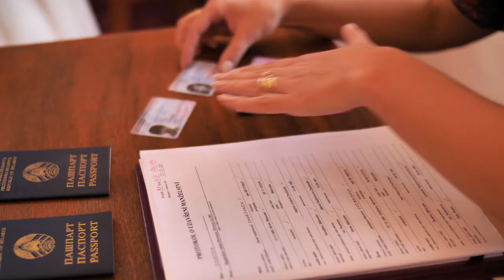Svatební video - J+P Olomouc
Svatební videoklip z podzimu 2017. AMAKA foto a video :). Tentokrát natáčeno s novým technickým zázemím.